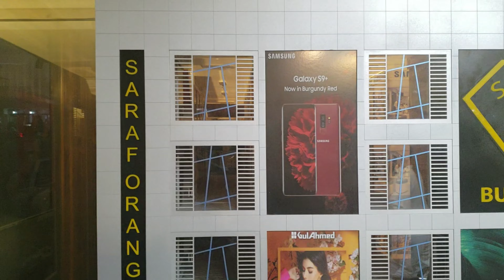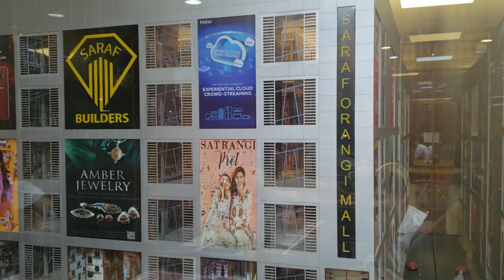Sasti property in just 14 lac | Saraf Shopping Mall Orangi Town karachi | 3 year installment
Cheapest Shops at Karachi Pakistan | 4 year installment plan orangi town | property for sale

⁰ House in Just 26 lac | Fori kabza Fori Complete House Complete House in Just 26 lac | Fori kabza Fori Rehaesh Just 26 lac | Fori kabza Fori Rehaesh ​⁠ ​⁠

Welcome to Talha Sufwan Vlogs.
This is an educational & informative channel where you can watch best Market reviews & business ideas videos , Tips & Anylsis in all over the world.

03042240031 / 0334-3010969